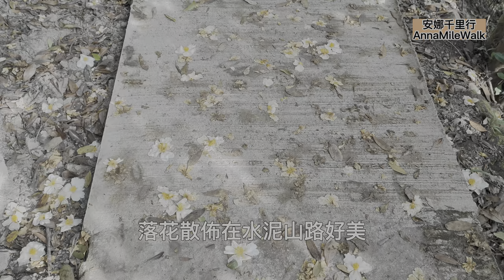探索不一樣的山頂, 特色景點隨便拍照 | 靚景初級行山路線 | 山頂花園, 打卡熱點#香港好去處#野餐地點#太平山行山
山頂花園和柯士甸山遊樂場是太平山的2個維多利亞庭園式的公園, 這裡有著歐陸式風格的涼亭、大草地, 還有美侖美奐的英倫風格建築物。這裡是野餐、摄影勝地。沒有山頂景點的吵雜, 寧静優美的環境, 讓人放鬆享受一個悠閒的假日。另外, 附近的行山徑, 平坦易走, 又有美景打卡位, 絶對是初級行山者的最愛。

Victoria Peak Garden and Mount Austin Playground are two Victoria garden style parks in Victoria Peak, where there are European style pavilions, large grasslands, and beautiful British style buildings. This is a place for picnics and photography. There is no noise in the Peak scenic spots, and the quiet and beautiful environment makes people relax and enjoy a leisurely holiday. In addition, the mountain path nearby is flat and easy to walk, and there are wonderful scenery to check in. It is definitely the favorite of hikers.